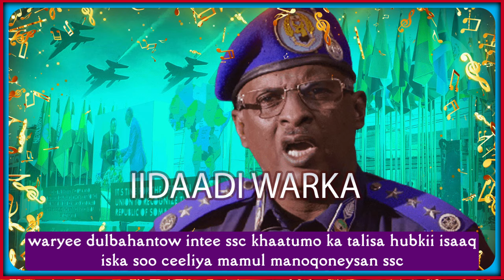WARYEE DULBAHANTOW INTEE SSC KHAATUMO KA TALISA HUBKII SOMALILAND ISKA SOO CELIYA MAMUL MANOQONEYSAN